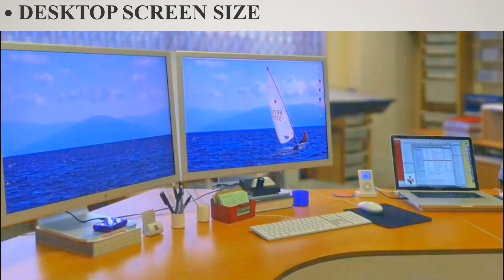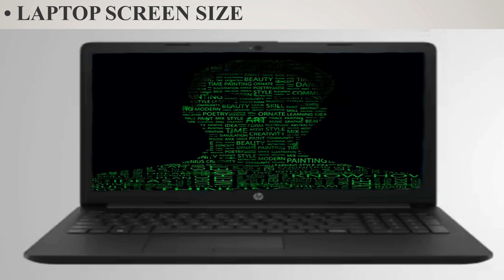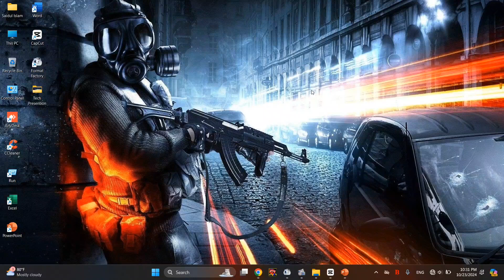Which laptop or desktop to take - ল্যাপটপ নাকি ডেক্সটপ কোনটা নিবেন